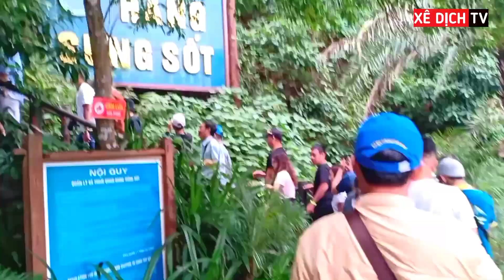🔴Khám phá Hang Sửng Sốt lớn và đẹp nhất Vịnh Hạ Long | Di sản thiên nhiên thế giới | Xê Dịch TV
Hang Sửng Sốt là hang động lớn và đẹp nhất của vịnh Hạ Long, sở hữu hệ thống thạch nhũ vô cùng ấn tượng. Hãy cùng Xê DỊch TV khám phá toàn cảnh vẻ đẹp ở đây nhé.
Mời quý vị xem thêm:
1. Thuyết minh toàn cảnh danh thắng Tràng An mùa hoa cỏ lau đẹp nao lòng
☞ Cảm ơn quý vị đã theo dõi video của kênh XÊ DỊCH TV
© Bản quyền thuộc về XÊ DỊCH TV
© Không sao chép dưới mọi hình thức